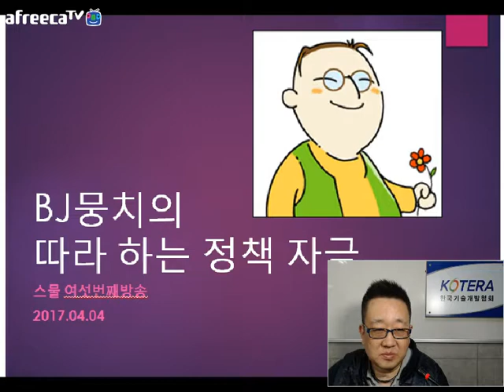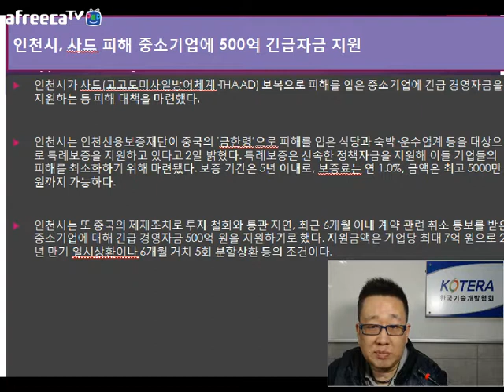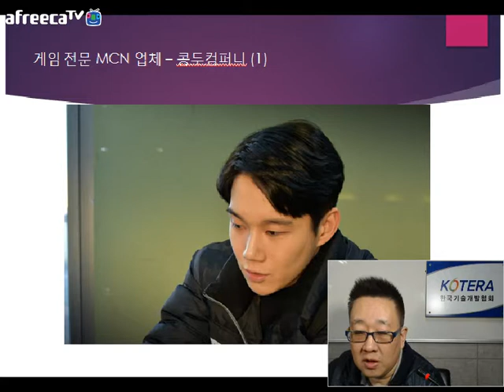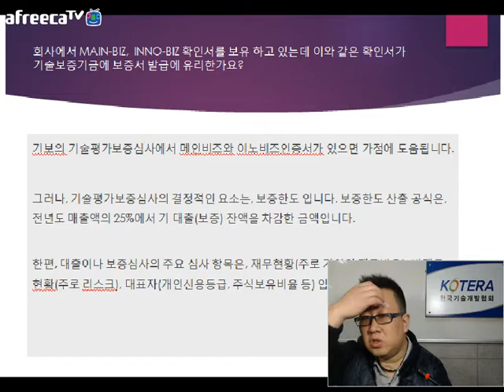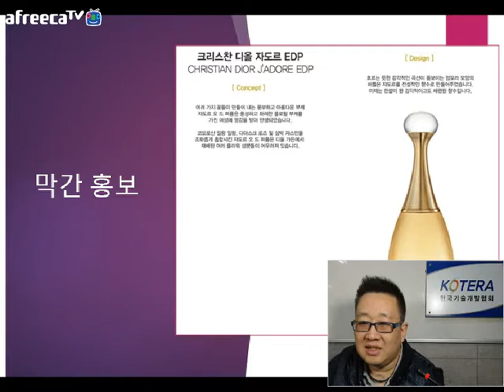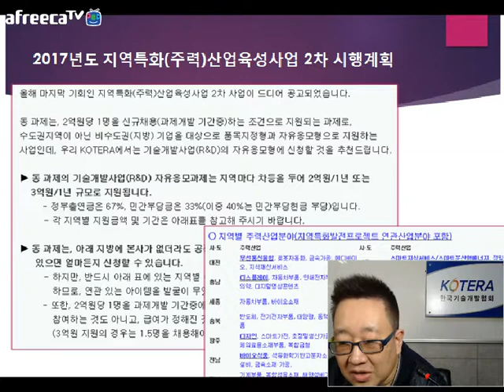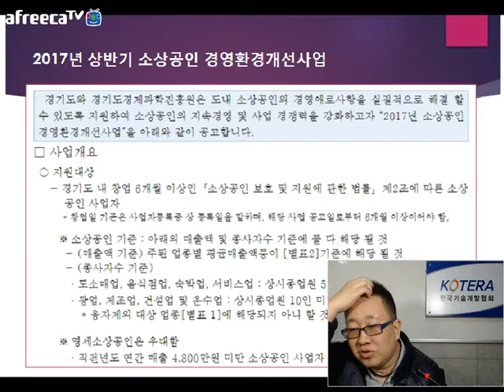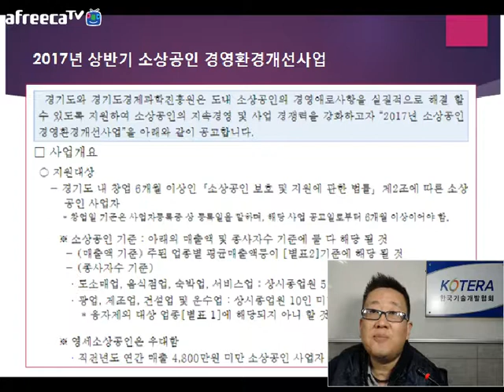[KOTERA TV] BJ뭉치의 따라하는 정책자금(170404)_무엇이든물어보세요 등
*금주의 뉴스
 - 365일 24시간 열려있는 1호 인터넷 은행 오픈 (케이뱅크)
 - 인천시, 사드 피해 중소기업에 500억 긴급자금 지원
 - 경북도, 중소기업 매출 증대 및 일자리 창출 두 마리 토끼 잡는다
 - 중소기업중앙회, 부당사례 근절 위해 '직접생산확인' 기준 강화
 - KIAT, 중소기업 신제품 개발 컨설팅 비용 지원
 - 제4차 기업R&D지도사 및 실무자 양성 지원사업 공고
 - 제11회 기업R&D지도사 자격검정시험 시행계획 공고
*금주의 기업 소개
 - 게임 전문 MCN 업체 콩두컴퍼니
  - 미용업으로 저도 스타트업창업이 가능한지요?
  - 회사에서 메인비즈, 이노비즈 확인서를 보유하고 있는데 이와 같은 확인서가 기술보증기금에 보증서 발급에 유리한가요?
  - 기보나 신보를 통해 동시에 보증서를 발급?
  - 기보와 신보보증서 발급이 같은 해 중복 발급은 안된다면 다른 해 발급은 가능한가요?
*막간홍보
  - 큐핏닷컴, 베네티엔즈 오드퍼퓸 100ml, 디블로메이트, 크리스찬 디올 자도르 EDP
  - 2017년도 지역특화(주력)산업육성사업 2차 시행계획 (2~3억원/1년)
  - 2017년 상반기 소상공인 경영환경개선사업
*BJ뭉치의 컨설팅 경험사례
* 생방송 : 매주 화요일 저녁 9:00